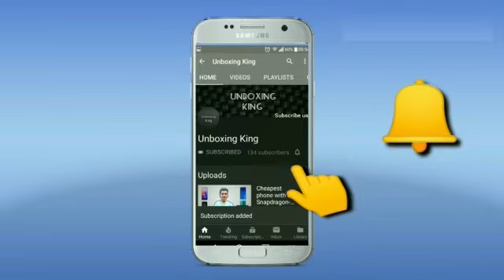Review of Samsung M40- With Punch Hole Design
Namaskar dosto aapka unboxing King Mai swagat hai aaj ham Samsung M40 ka review lege aur jisme dekhge tarah tarah ke features jese punch hole design, Screen soundcasting system etc. Aur yeh phone aapko Amazon par mil jayega wah se le sakhte ho.